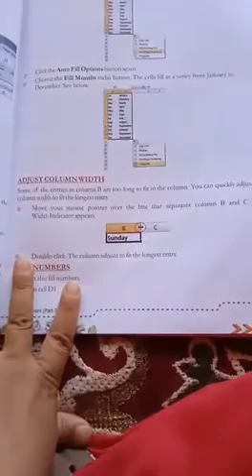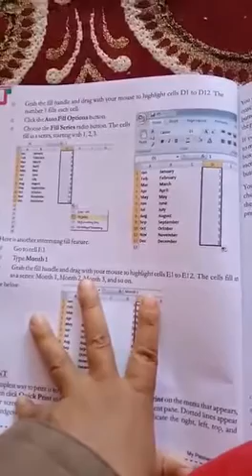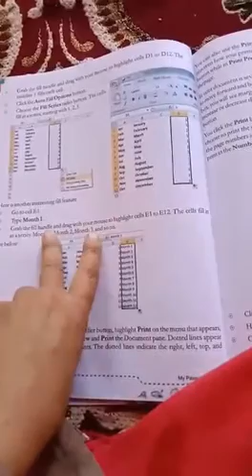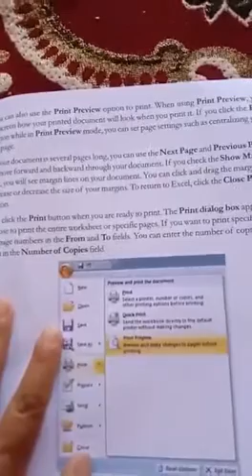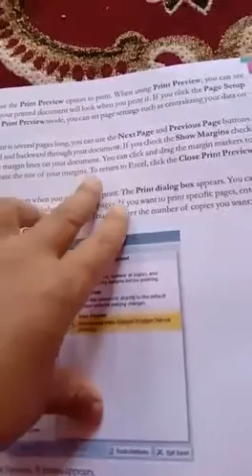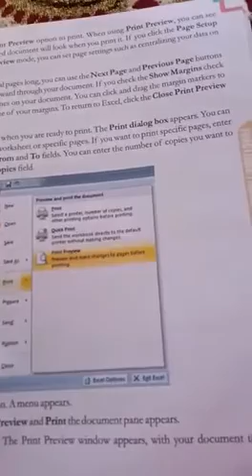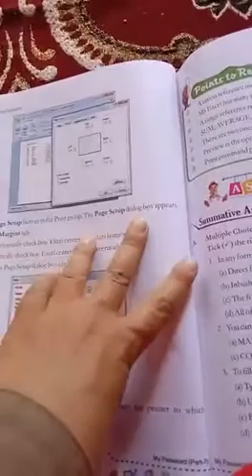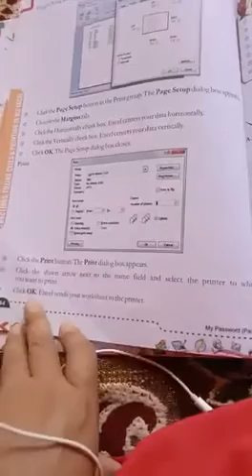Class 8th Computer ch 4 part 4